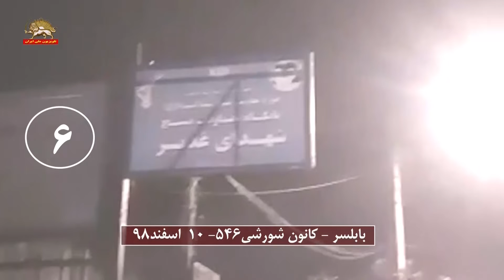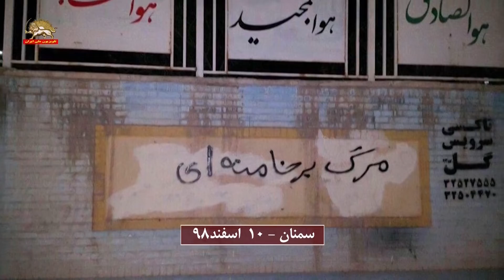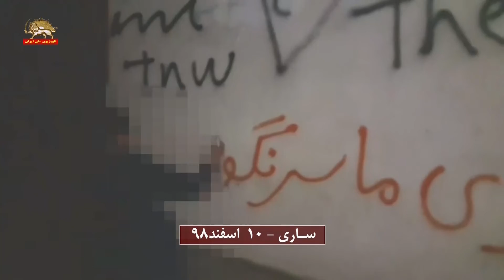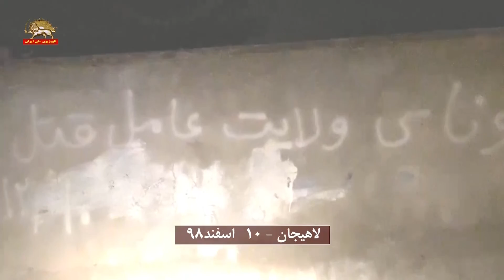کرونای ولایت، عامل قتل ملت - فعالیت کانونهای شورشی در سراسر میهن- ۱۰ اسفند ۹۸